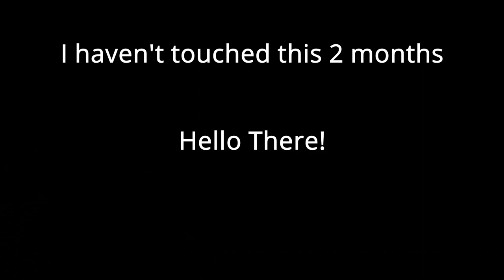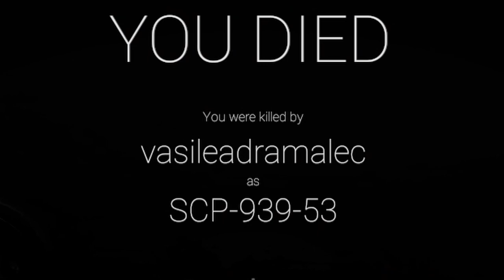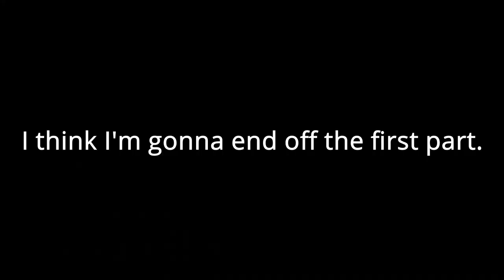SCP: SL (edited two months ago lol)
tfg serfv